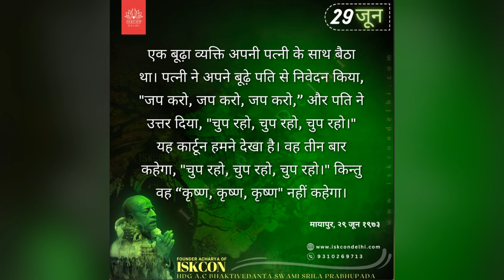DAILY SHRAVAN Ep.64- Srila Prabhupada lecture & भगवद गीता 2.28